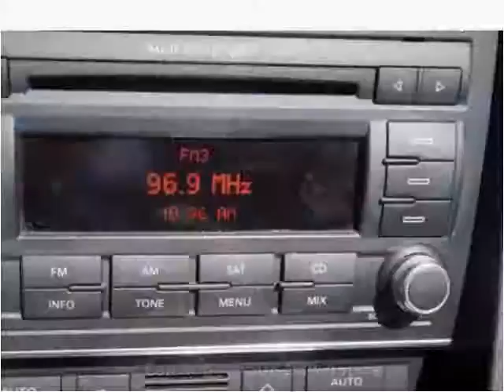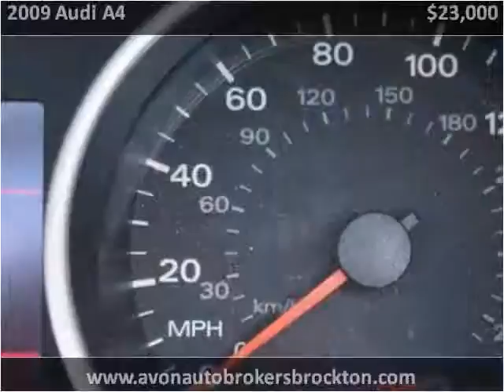2009 Audi A4 Used Cars Brockton MA